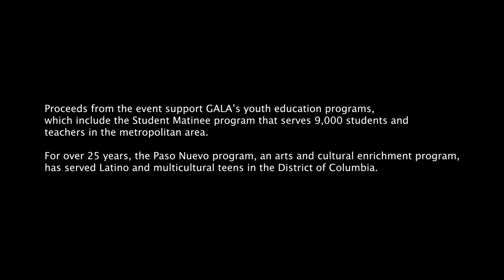Hector Torres and Jay Haddock - Award for Leadership in the Community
Héctor J. Torres is a Principal of Absolute Hospitality LLC, which he founded with Jay Haddock after retiring as a hotel executive in Washington, DC and New York City. Since his retirement in 2018, he has devoted his time to pursuing his creative interests as a painter, drawing from his experience as a teacher at Jamaica High School in New York City, lecturer of Art History at St. John’s University in New York City, and instructor of studio art classes at the Metropolitan Museum of Art. Héctor designed curriculum for community education programs that focused on bilingual, bi-cultural education for pre-school age children in the inner city, which led to the design of an HEW-funded program on “bi-culturalism” through the arts.

Jay Haddock Ortiz is a Principal of Absolute Hospitality LLC, which he created with Héctor Torres in 2018. A native of Puerto Rico, he has been active with numerous government and community organizations since coming to Washington, DC. He is a member of the board of directors of Events DC, where he has held several leadership positions, and the Hotel Association of Washington, DC; and is on the advisory boards of Carlos Rosario International Public Charter School and GALA Hispanic Theatre.  He served on the board of directors of Whitman Walker Clinic, where he created Art for Life, an annual fundraiser that raised $1 million for the organization.